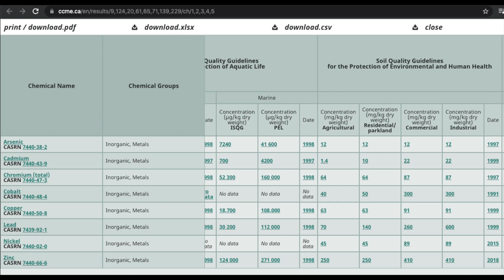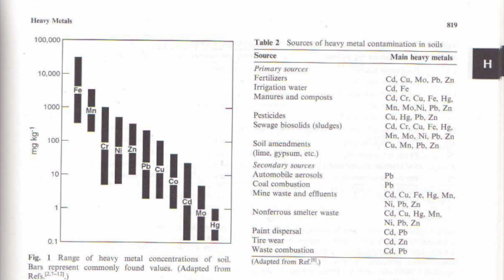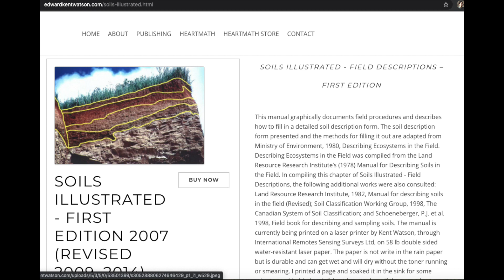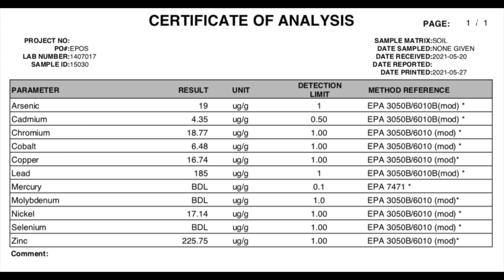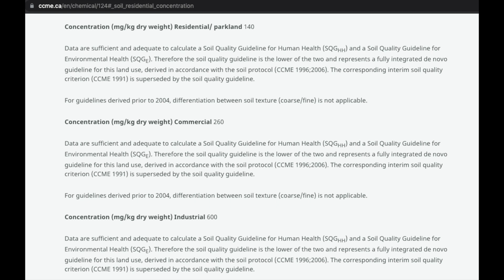So you have heavy metals in your soil, now what?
In this video we share why we tested our soil for heavy metals and how we interpret the results. We interview our friend and mentor Kent Watson who is a soil scientist based in Kamloops to help us make sense of the results. Kent is the author of soils illustrated book

Our soil test shows that the levels of arsenic and lead is slightly higher that recommended safe levels in soil. We are learning about phytoremediation strategies to help with reducing the concentration of these heavy metals in our soil. We continue to do research and learn more about this topic.